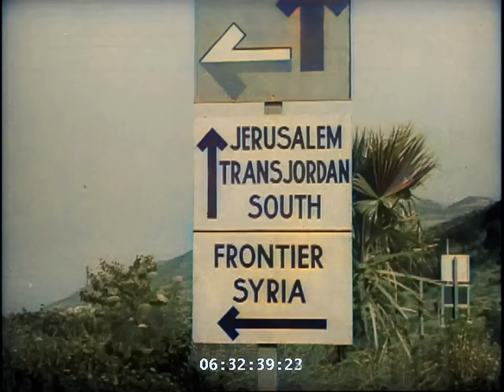Scenes of Palestine, 1945 [AI Colorized, Denoised, Sharpened, Upscaled, 60fps]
Events shown in the video :
1. Road junction with Syrian and Transjordanian borders. Buses, signpost "Jerusalem Trans Jordan South" and "Frontier Syria".
2. Desert, cows, sea.
3. People on beach.
4. Jassar Mosque at end of road, old market square. Teachers walking. Entrance, students walking up and down.
5. Playing board games.
6. Reading mail.
7. Street scenes with camels
8. Men drinking tea/coffee.
9. Shot of busy square.
10. Arab women and children.
11. Shot of town. Street, countryside.
12. Men walking ,Khalissa Arab Market, merchants, butcher. People looking at pots. BBQ.

Restored the original black and white footage to color using Neural Networks.

* Colorized using AI.
* Denoised video to remove dirt and grains.
* Frames interpolated to 60 frames per second.
* Increased the video sharpness
* Added sound for ambiance.

Note the original video is in the Public domain. Please check the link for the license information.